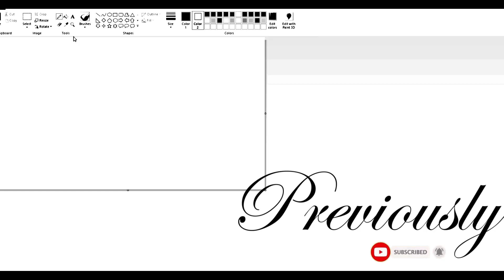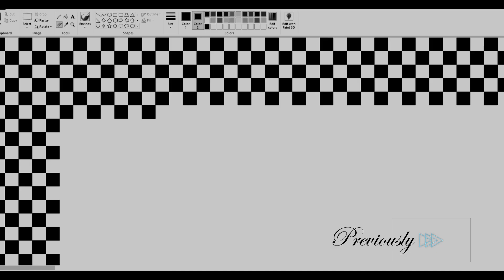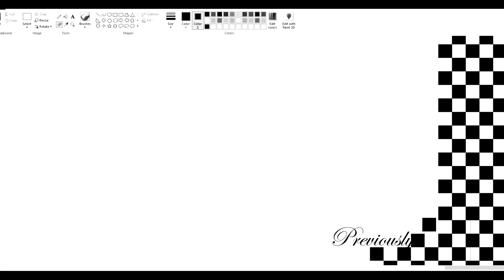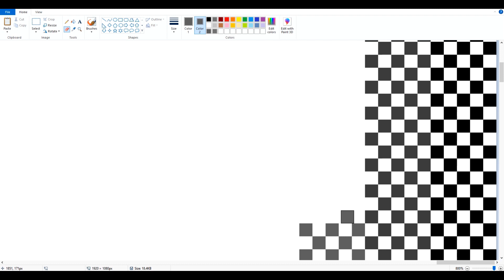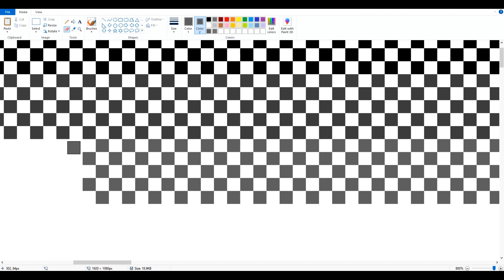Why Paint (Episode3)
Paint with eraser
THIS IS A LONG WAY ...
WHY?
Why why?